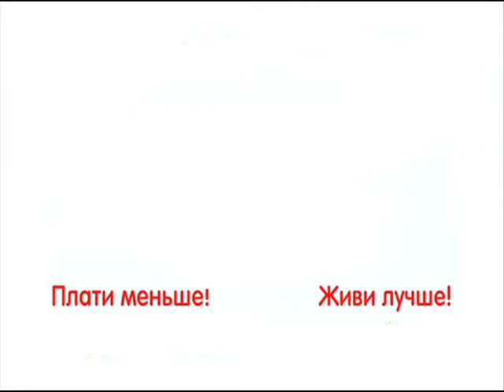Сумка для собак ZOOM Stripes №2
Переноска открывается мгновенно благодаря застежке на молнии. Идеально подходит для размещения на сиденье автомобиля, подходит для поездки к ветеринару или за город.
Материал исполнения: натуральные ткани( поплин).Логотип выполнен из термоустойчивой пленки + стразы. Подкладка выполнена из натуральных материалов + резинка с карабином для пристегивания животного. Два кармана по лицевой стороне сумки, один из которых является декоративным , а второй функциональным.Дно имеет два слоя + уплотнитель из прорезиненного материала

Данного товара нет в наличии. Приобрести подобные товары можно по ссылке